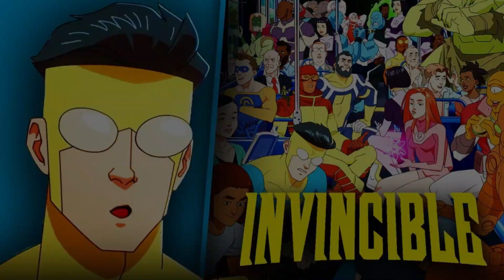INVINCIBLE Season 2 Trailer Review & Breakdown 🔥- Everything you missed! Invincible Season 2 Trailer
Invincible Season 2, is set to premiere on Prime Video in 2023.

Invincible Season 2 Review and Breakdown By Point To Point.

The returning cast members are Steven Yeun, with Sandra Oh, Zazie Beetz, Grey DeLisle, Chris Diamantopoulos, Walton Goggins, Gillian Jacobs, Jason Mantzoukas, Ross Marquand, Khary Payton, Zachary Quinto, Andrew Rannells, Kevin Michael Richardson, Seth Rogen and J.K. Simmons.

This trailer is an absolute rollercoaster ride, packed with jaw-dropping moments, and it promises to be one of the most exhilarating superhero series we've seen in a long time.

Channel Disclaimer: Point To Point channel, is dedicated to fan theories, film reviews, web series, and trailers, is part of the POP CULTURE COMMENTARY & FILM REVIEW network.Point To Point occasionally uses film clips, TV series clips, web series clips, and animation series clips to explain about the film, web series, trailers, and songs, however all are allowed for FAIR USE for purposes like criticism, comment, news reporting, teaching, and so on under section 107 of the copyright act of 1976.